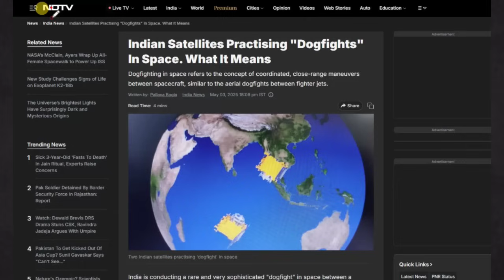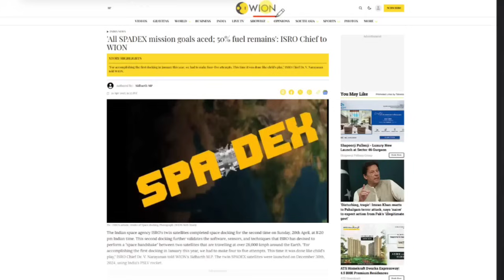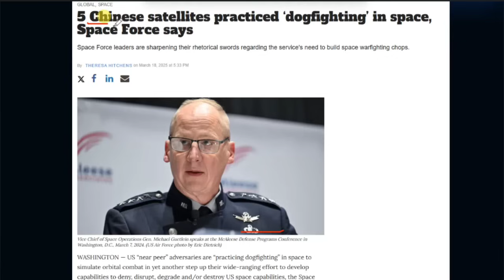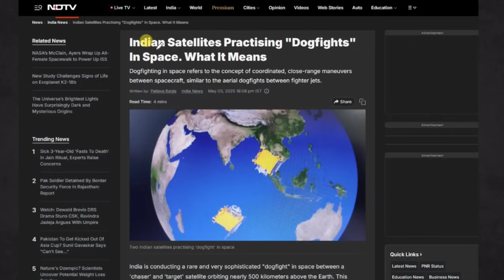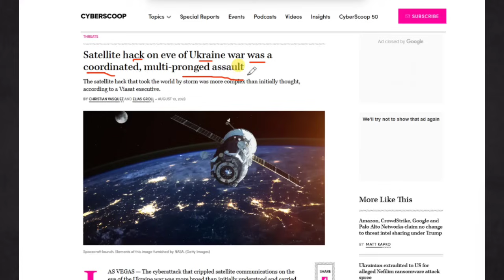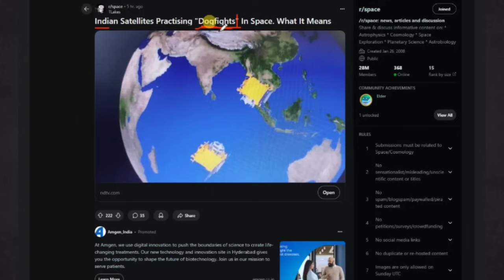Indian Satellites "Dogfights" in Space | Pakistan's Missiles under threat | ISRO Satellite Dogfight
Satellite Dogfights by India | By Brijesh Kumar